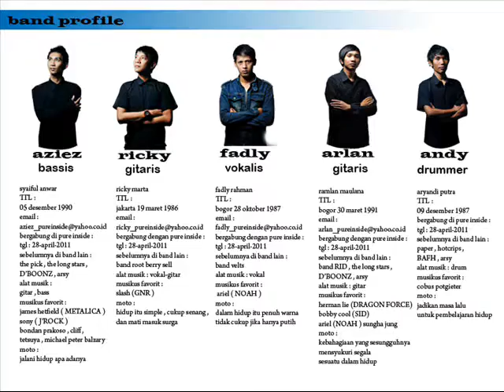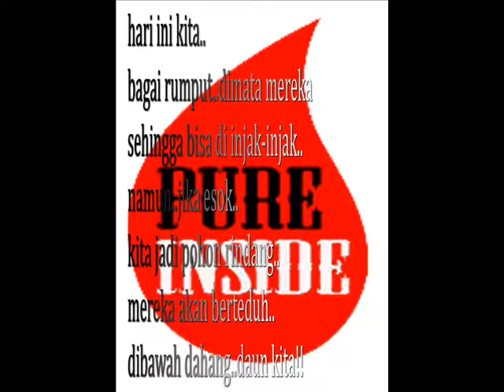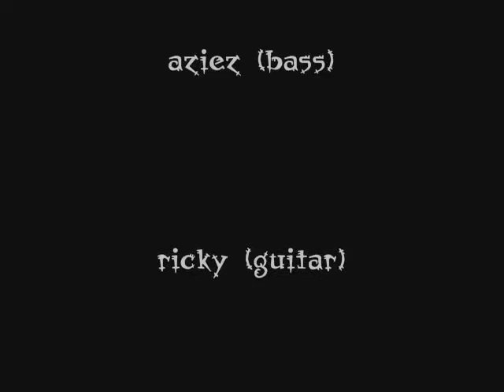band pure inside - jangan sesali